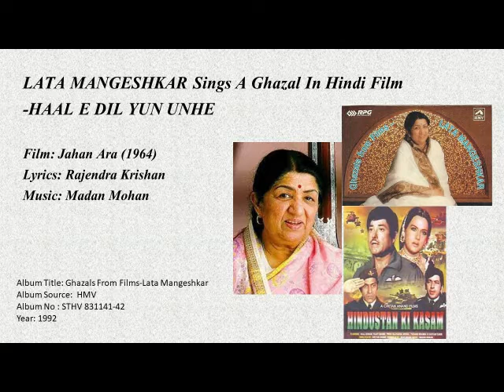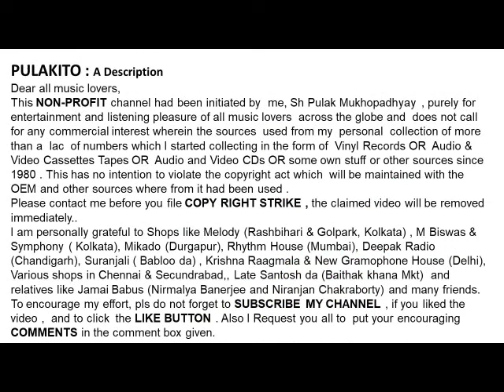LATA MANGESHKAR Sings A Ghazal In Hindi Film-HAAL E DIL YUN UNHE- Film : Jahan Ara (1964)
HAAL E DIL YUN UNHE
Film: Jahan Ara (1964)
LATA MANGESHKAR Sings A Ghazal In Hindi Film
Lyrics: Rajendra Krishan
Help Please.